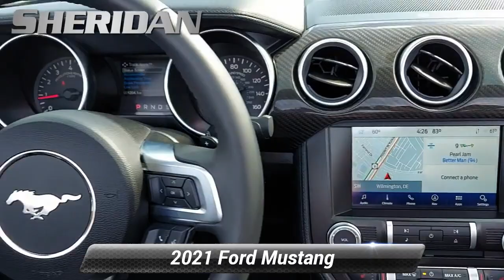Used 2021 Ford Mustang EcoBoost Premium, Wilmington, DE B21023AA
Sheridan Ford

Odometer is 7999 miles below market average! CARFAX One-Owner. Clean CARFAX.2021 Ford Mustang EcoBoost Premium BlueOur showrooms are open, no appointment necessary. We will also bring a sanitized vehicle to your home or office for you to test drive if you prefer.RWD 10-Speed Automatic EcoBoost 2.3L I4 GTDi DOHC Turbocharged VCT20/28 City/Highway MPGSheridan Ford is the home of the lifetime oil change club! Ask your salesperson how you can join and get oil changes for the life of you owning your vehicle!

[RLVID:5134:da4d77fda1de3ac1:6f50876463f99ac9:1]